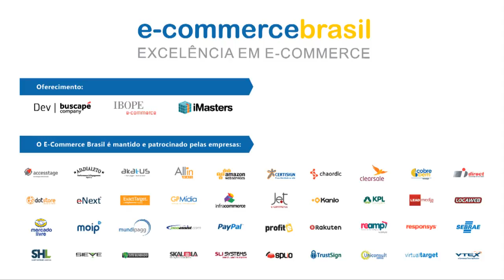WebTV | Observatório E-commerce Brasil com André Alves da Livraria Saraiva